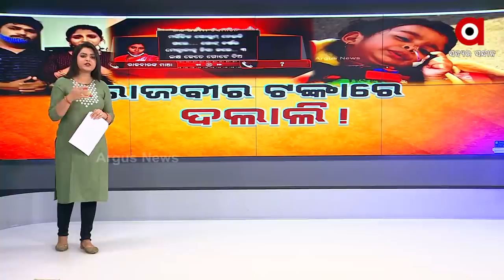Big Breaking News- Viral Audio of Rajveer's Mother Exposing Fraud Targeting Treatment Money